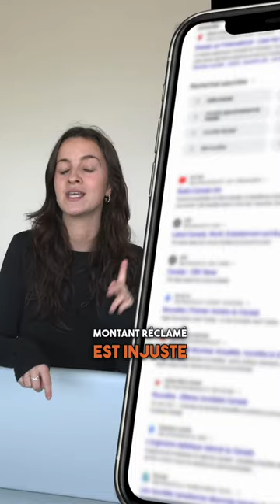LOI C-18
📰 Google rejoint la lutte🤯💔

👉 Après le choc de Meta, Google menace de bloquer les actualités canadiennes!😱🇨🇦

👉 En décembre, la loi C-18 entrera en action, demandant aux géants comme Google de contribuer au soutien des médias canadiens et des journalistes💰📝

👉 Le bras de fer entre le gouvernement (demandant 172 millions $) et Google (proposant 100 millions $) fait rage!💥😤

➡️ Mais que signifie tout cela pour notre accès à l'information? Google est-il le prochain à mettre en sourdine les nouvelles?🤔🌐

Dites-nous dans les commentaires comment vous restez informés!🗣️📚

Reste informé avec Les Remarqués et suis notre infolettre pour tout savoir sur le monde du marketing!🦊📢